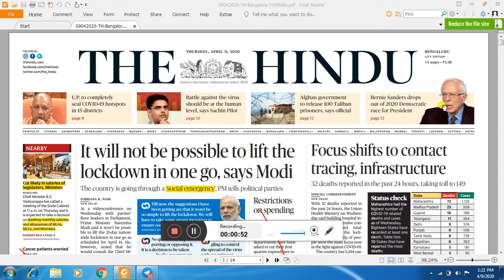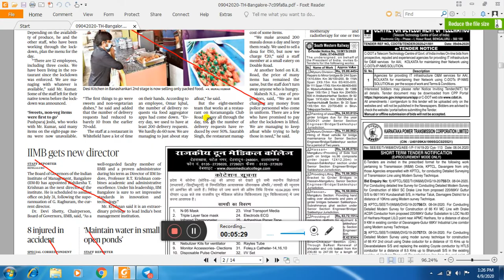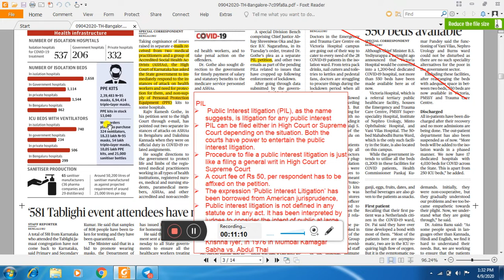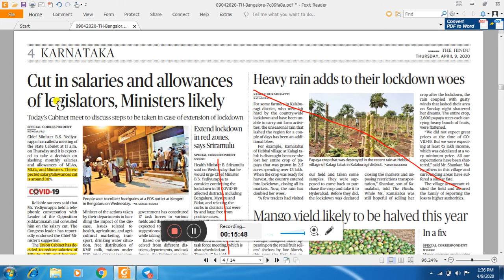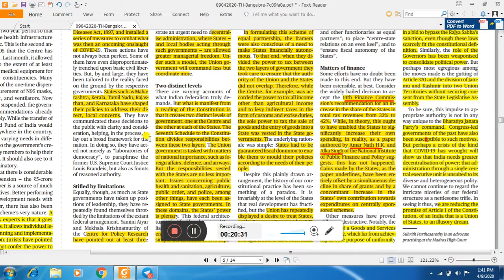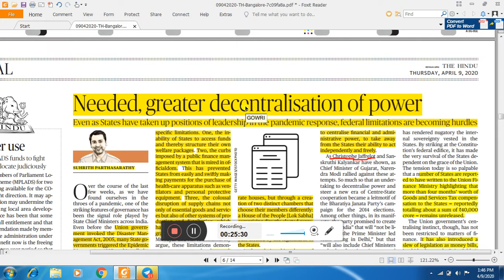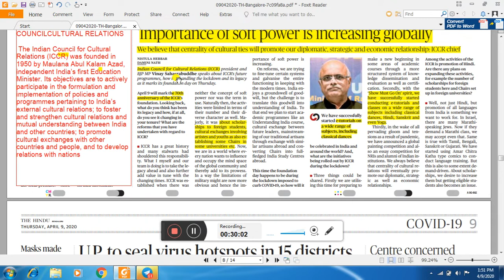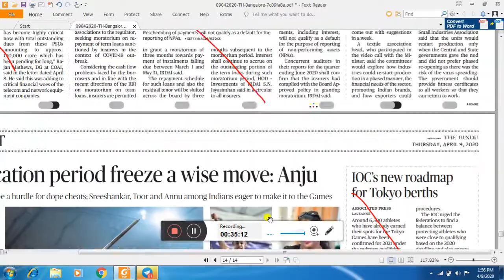9th April 2020 IAS/KAS - Daily News Paper Analysis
In this lecture, we discuss the important news articles for 9th April 2020. The aspirants are advised to watch the entire video lecture for better understanding. Follow the below link to download the marked version of 'The Hindu' file